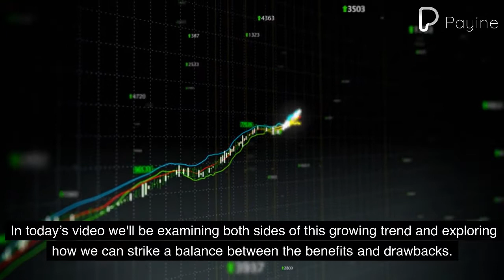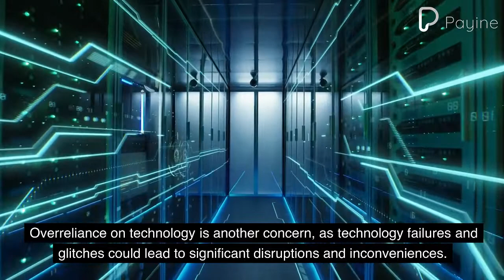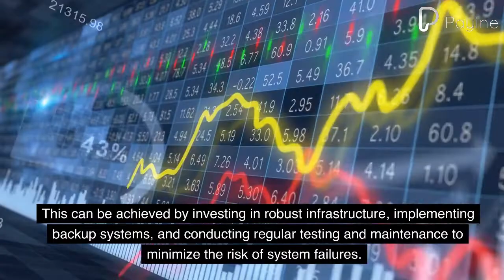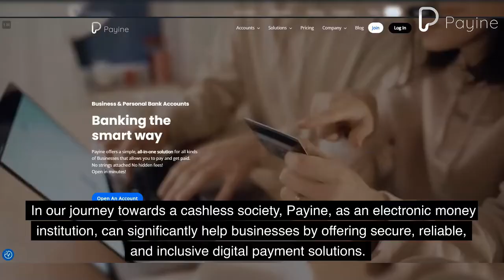Cashless Society: Analyzing the Pros and Cons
A cashless society is an economic system where transactions are conducted primarily through electronic means, such as credit cards, debit cards, mobile payments, and digital wallets, instead of physical cash like coins and banknotes.

There are several pros to a cashless society. First, it offers increased convenience. Digital payment methods save time and effort by making transactions quick and efficient. Second, it provides enhanced security. Digital transactions can be tracked and monitored, reducing the risk of theft and fraud. Third, it can improve financial inclusion, as digital payment methods provide access to banking services for the traditionally underserved. Lastly, a cashless society can have a positive economic impact by increasing efficiency, reducing costs for businesses, and potentially curbing tax evasion and the underground economy.

However, there are cons to consider as well. Privacy concerns are a significant issue since digital transactions generate data that can be tracked and analyzed, leading to potential surveillance and misuse of personal information. The digital divide and financial exclusion can worsen if those without access to technology or the internet are left behind.

Overreliance on technology is another concern, as technology failures and glitches could lead to significant disruptions and inconveniences. Finally, increased fees associated with digital transactions could disproportionately impact lower-income individuals.

To balance these pros and cons, we need to address privacy and security issues through strong encryption, privacy policies, and regulations. Efforts must be continuously made to bridge the digital divide, including providing affordable access to technology, promoting digital literacy, and developing inclusive financial products and services.

Ensuring the reliability and resilience of digital payment systems is crucial. This can be achieved by investing in robust infrastructure, implementing backup systems, and conducting regular testing and maintenance to minimize the risk of system failures. Additionally, promoting competition among payment service providers and implementing regulations to ensure fair pricing are essential steps to prevent increased fees from becoming a burden, especially for lower-income individuals.

As we continue to transition towards a more cashless society, ongoing innovation and regulation will be vital to ensure that the benefits are maximized while minimizing the potential drawbacks. By working together, individuals, businesses, governments, and regulators can shape a cashless society that benefits everyone while addressing the challenges that come with this transformation.

In conclusion, the journey towards a cashless society is both exciting and challenging. While there are undeniable benefits, we must also be mindful of the potential drawbacks and work towards finding a balance that ensures a fair, secure, and inclusive future for all.

In our journey towards a cashless society, Payine, as an electronic money institution, can significantly help businesses by offering secure, reliable, and inclusive digital payment solutions. We address the challenges of privacy and security, bridge the digital divide and ensure the reliability of payment systems. By partnering with us, businesses can effectively leverage the advantages of a cashless society while mitigating potential drawbacks, ultimately contributing to a more efficient, secure, and inclusive cashless.